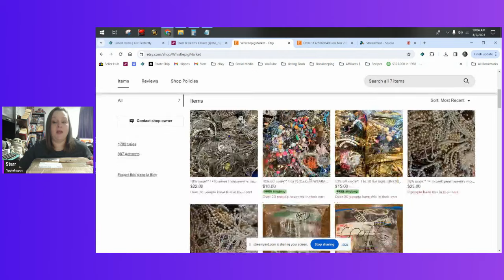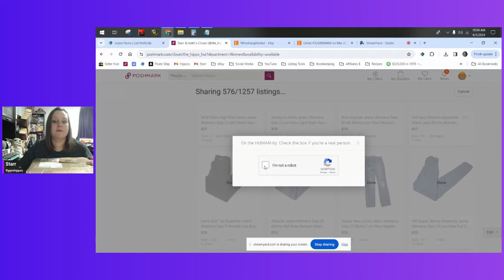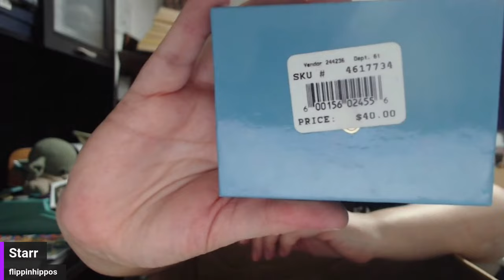Unboxing 15 Pounds of Costume Jewelry to Sell on eBay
Jewelry Cleaner

Bundles:
Plush & Clothing Guide $39.99

The Boxery
Where we order our polymailers and boxes: